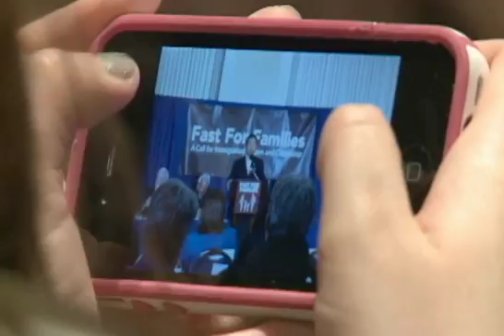Ayuno en Washington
BAJO EL LEMA - DE QUE VALE NUESTRA FE, NUESTRAS PALABRAS Y NUESTRA HISTORIA SI NO PROVOCA ACCION, SACRIFICIO Y REDENCION? , VUELVEN A LA CARGA MILES DE ACTIVISTAS EN PRO DE LA REFORMA MIGRATORIA QUE HOY COMIENZAN OTRO AYUNO NACIONAL.